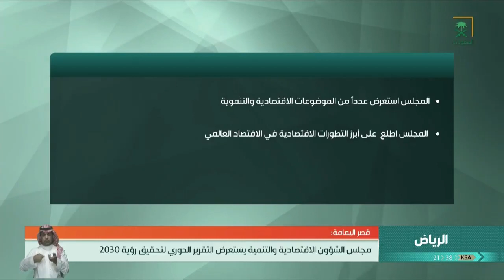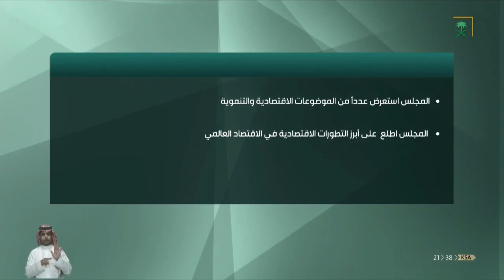مجلس الشؤون الاقتصادية والتنمية يستعرض التقرير الدوري لتحقيق رؤية 2030.